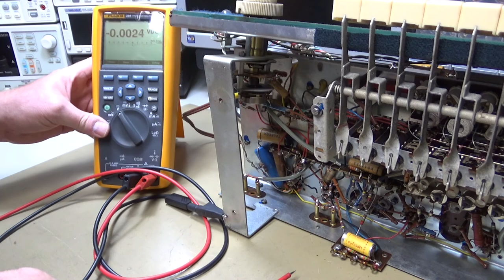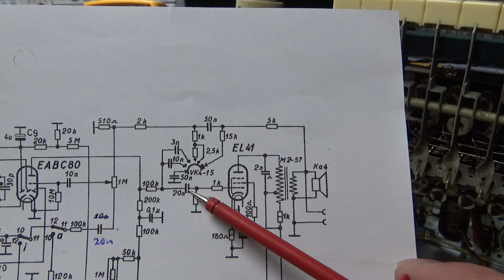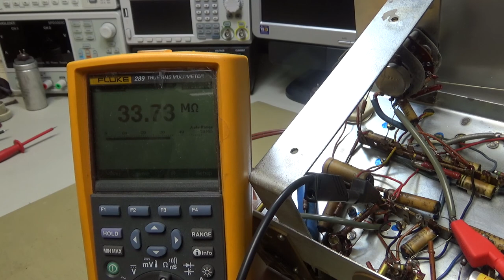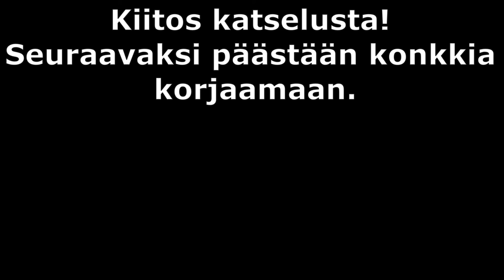Helkama HR886WS putkiradio. EL84 lepovirtaa ja äänen ratinaa. Osa 10.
Helkama HR-Forte Stereo HR 886 WS putkiradio

Vanhan putkiradion kunnostus on monenlaisia taitoja vaativa sekä runsaasti aikaavievä tehtävä.
Vanhaa kunnostatettaessa kannattaa noudattaa senajan henkeä jolloin radio on valmistettu, siten että korjauksia ei edes huomattaisi tehdyksi.
Kunnostuksen edetessä eteen tulee monesti yllättäviä löytöjä sekä vikoja.

Viimein kun radio on saatu kuulumaan, on aika siirtyä seuraavien pikkuvikojen hakemiseen sekä mittailla onko pääteputken EL84 toimintapisteet kohdallaan ja samassa yhteydessä selviää mitä pitää korjata seuraavaksi.